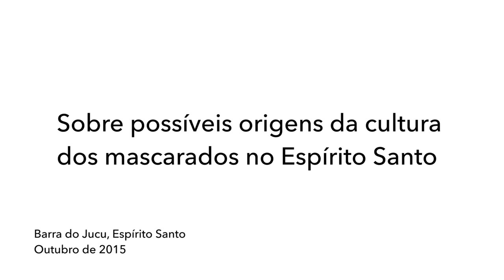Kleber Galvêas conta sobre os mascarados da Barra do Jucu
Em seu Ateliê, na Barra do Jucu (ES), o artista plástico Kleber Galvêas narra seu quadro de mascarados. Antigamente, após a abolição dos escravos, muitas vezes os negros não podiam participar das festas, e por isso se fantasiavam, sem deixar nenhuma parte do corpo a mostra.

Kleber Galvêas é pintor e escritor atuante no Espírito Santo, expôs suas obras por várias cidades do Brasil e do mundo.
::.. Um video de Gustavo Serrate